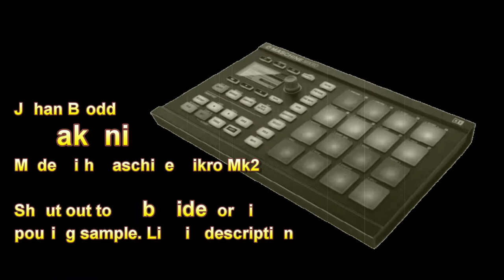Johan Brodd - Awakening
This track is one of the first tracks I've composed with Maschine Mikro. It is a minimalistic stoned beat that deserves a good rapper on it.

You wanna kick on this beat?

One condition: Please post your kicks on this beat as a reply to this video.